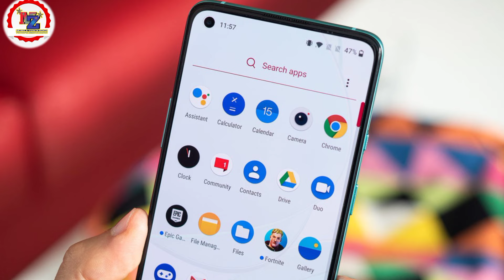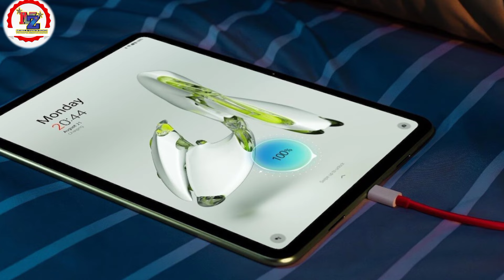2 New Updates OnePlus 🔥 Latest changes in New update OxygenOS Version 😯 Hindi Video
2 New Updates OnePlus 🔥 Latest changes in New update OxygenOS Version 😯 Hindi Video

OxygenOS 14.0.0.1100 for the OnePlus Nord N30 SE
OxygenOS 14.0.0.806 for the OnePlus Pad Go

Changelog

System
Improves system performance.
Integrates the August 2024 Android security patch to enhance system security.

Apps
Fixes an issue where notes might not be automatically saved after editing.

Changelog

System
Optimises power consumption to extend battery life.
Improves the experience of swiping down on the screen with three fingers to take a screenshot.
Fixes an issue with the display of video playback progress when the largest font size and screen display are used.
Fixes an issue where Auto brightness might turn on automatically.
Fixes an issue where "3-finger screenshot" may not work on the Camera interface.
Battery backup
Battery charging
Battery draining issues
Camera quality
System improvement
1+ device
Problem solution

( Thanks 🙏